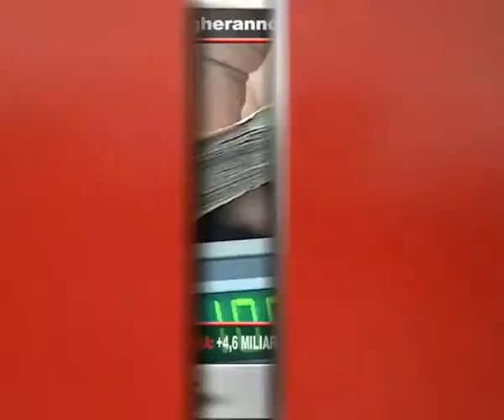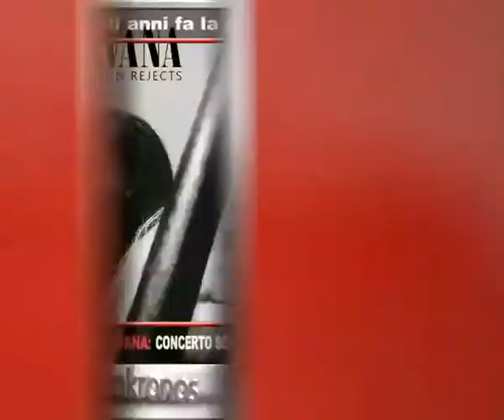Tg Adnkronos, Dell'Utri: l'ex senatore arrestato a Beirut...